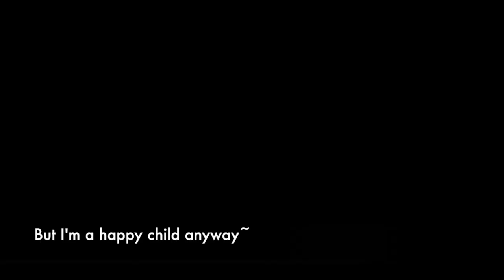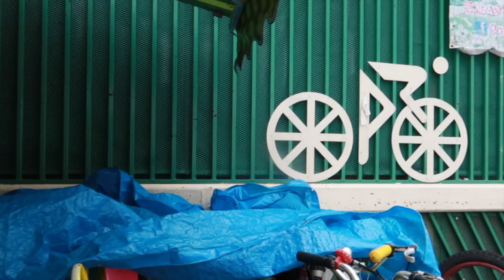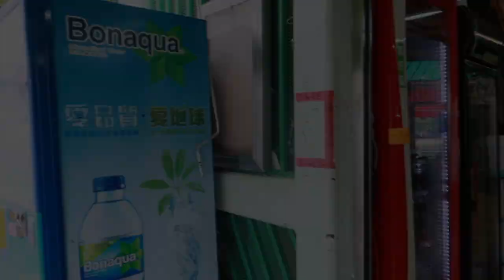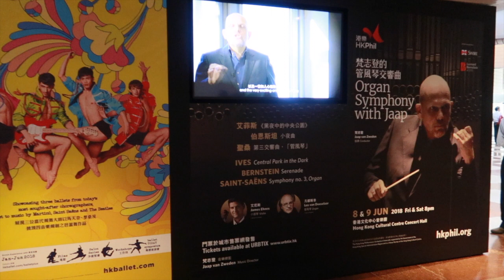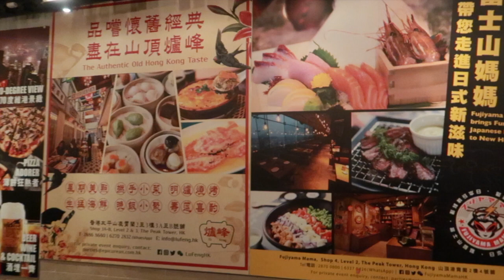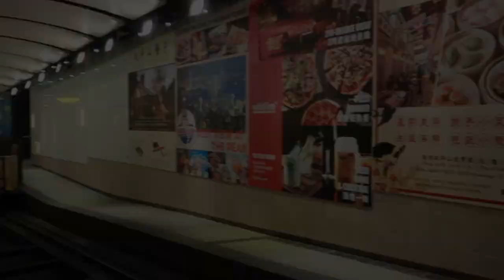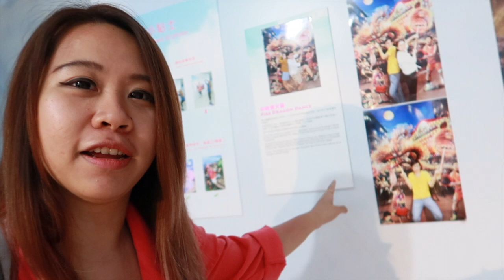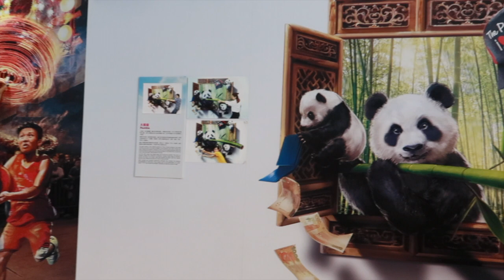[SOLO TRAVEL] Coba Aktivitas Antimainstream Bareng Orang Hongkong!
Solo Travel di HongKong, kenalan sama orang HongKong dari Couchsurfing, terus cobain aktivitas baru antimainstream di HongKong nih!! Mulai dari sepeda, naik ferry sampai ke The Peak!

Kalau TRAVELs merasa video ini asyik, Share juga dong ke temen-temen kalian ;)

SPECIAL THANKS:
Music